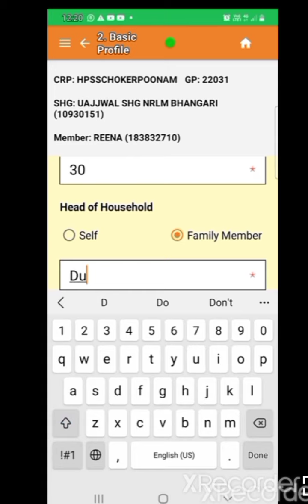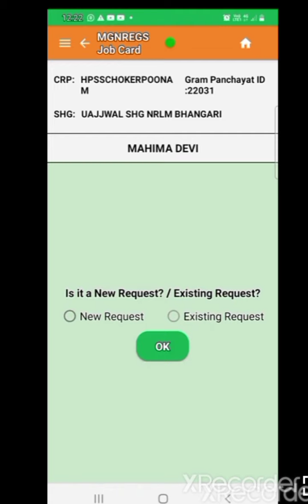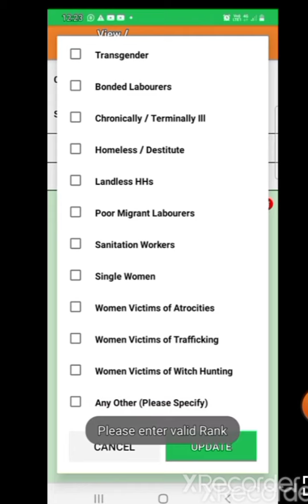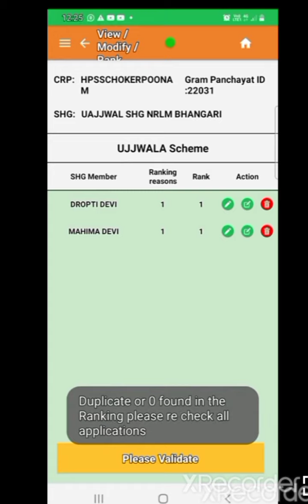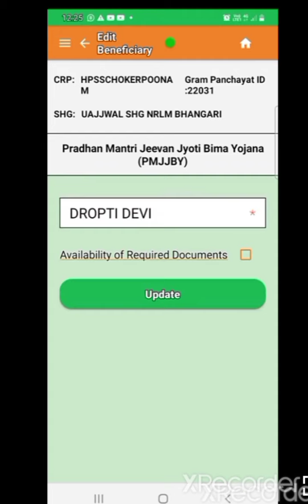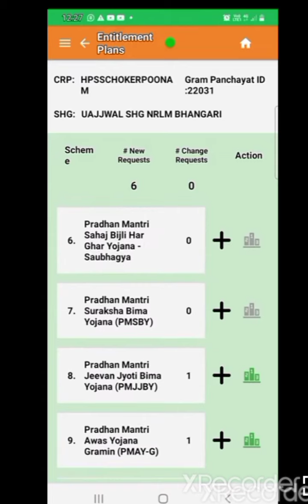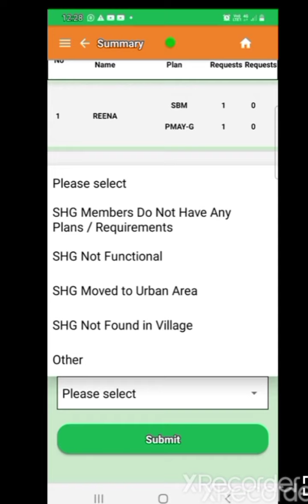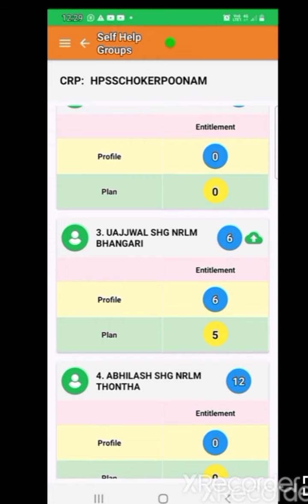Nrlm vprp shg level new app entry kaise kare/vprp नये ऐप मे इंट्री कैसे करना है/ jeevika nrlm vprp.